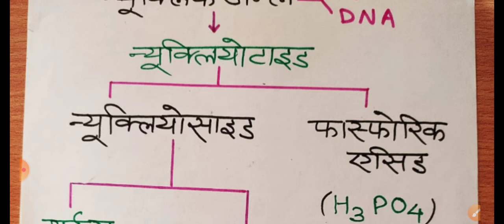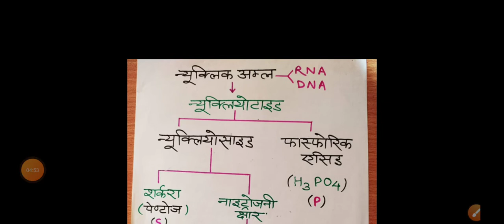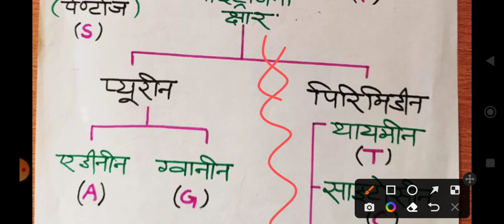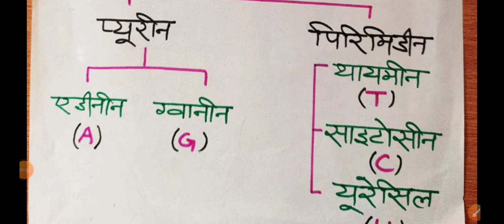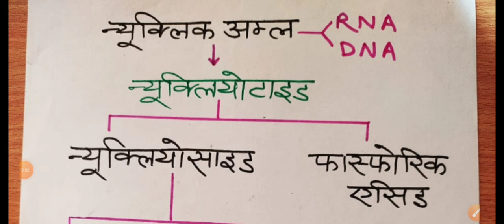DNA and RNA fully explained Class 9th, 10th, 11th 12th | Biology and Chemistry ka most common Ques.